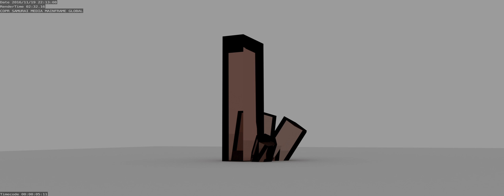aldmadine garnet0001 0250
Copr. SAMURAI: MEDIA MAINFRAME - TOPIC